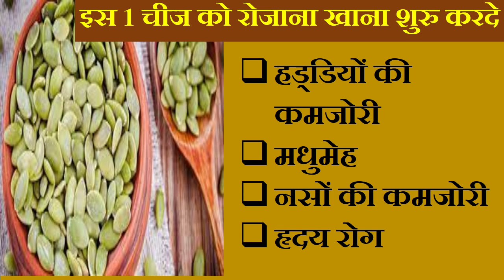पहले दिन से असर दिखेगा,हृदय रोग,मधुमेह, नसों की कमजोरी,हड्डियों की कमजोरी सब ठीक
सेहत के प्रति लोग अपनी डाइट में सेहतमंद बीज शामिल करते हैं। इन सेहतमंद बीज में से एक हैं कददू के बीज। गोल और पीले रंग के कद्दू के बीज को स्वास्थ्य और त्वचा के लिए जाने जाते हैं। क्या आप जानते हैं कि कद्दू के बीज स्वास्थ्य के लिए कितने सेहतमंद हो सकते हैं ? जी हां, आपने सही पढ़ा है। आजकल कद्दू के बीज की ही बात हो रही है। यह हाई फाइबर और एंटीऑक्सीडेंट से भरपूर होते हैं जिन्हें डाइट में शामिल कर लिया जाए तो क्या बात है। इन छोटे बीज में कई सारे फायदे छुपे हुए हैं। कद्दू सिर्फ अपने मौसम में ही मिलता है लेकिन कद्दू के बीज के फायदेआप पूरे साल ले सकते हैं।